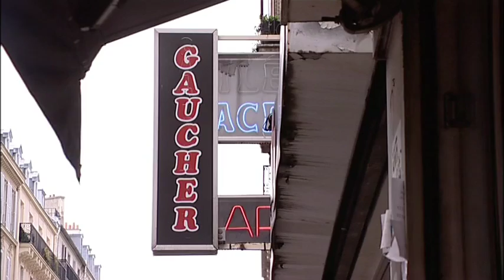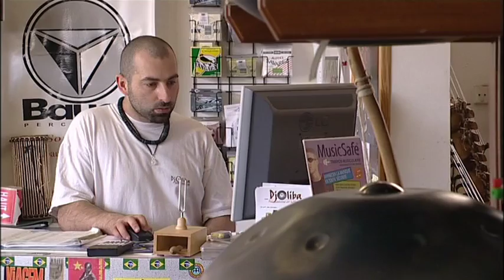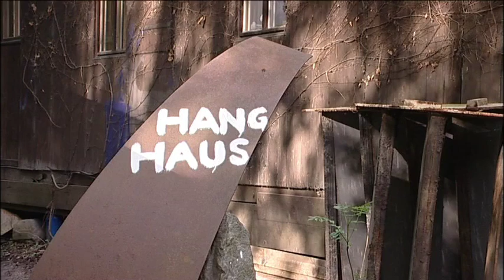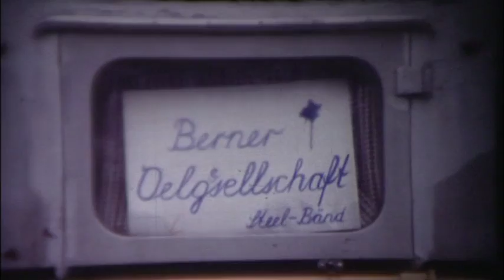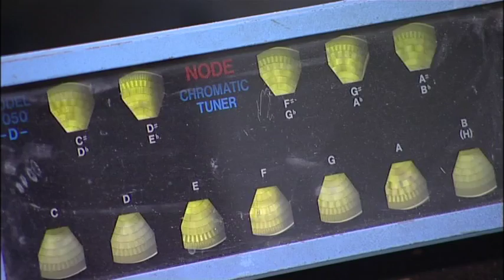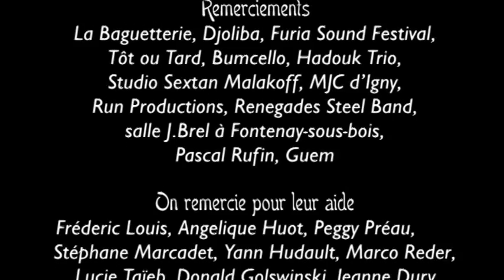PANArt Hang documentary 2006: HANG - a discreet revolution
A Documentary by Thibaut Castan and Véronice Pagnon
- English Version -

DVD, France 2006
Language and subtitles: French and English

Published in the Hang Library on August 18th, 2014
by courtesy of Véronice Pagnon

The Documentary was completed in 2006 and describes the early years of the Hang. Starting in one of the rare music shops the Hang was sold at until 2005 the film authors find the Hang among buskers in Barcelona and trace it back to its origins in Bern, Switzerland. They conduct interviews with the Hang makers Felix Rohner and Sabina Schärer, show how the first generation Hang was built and tuned in the PANArt workshop, listen to the opinions and Hang music of various musicians and end with an outlook on the new generation of the Hang built by PANArt since 2006.

Find out how the story of the Hang continues after 2006

Eine Dokumentation von Thibaut Castan und Véronice Pagnon
- Englische Version -

DVD, Frankreich 2006
Sprache und Untertitel: Französisch und Englisch

Veröffentlicht in der Hangbibliothek am 18. August 2014
mit freundlicher Genehmigung von Véronice Pagnon

Die Dokumentation wurde 2006 fertiggestellt und schildert die frühen Jahre des Hang. Ausgehend von einem der wenigen Musikläden, in denen das Hang bis 2005 verkauft wurde, spüren die Filmautoren das Hang bei Straßenmusikern in Barcelona auf und verfolgen es zurück zu seinem Ursprung in Bern in der Schweiz. Sie lassen die Hangbauer Felix Rohner und Sabina Schärer zu Wort kommen, zeigen, wie das Hang der ersten Generation in der Werkstatt der PANArt bebaut und eingestimmt wurde, hören den Meinungen und dem Hangspiel verschiedener Musiker zu und enden mit dem Ausblick auf die neue Generation des Hang, die die PANArt ab 2006 baute.

Wie die Geschichte des Hang nach 2006 weiterging, erfährst du